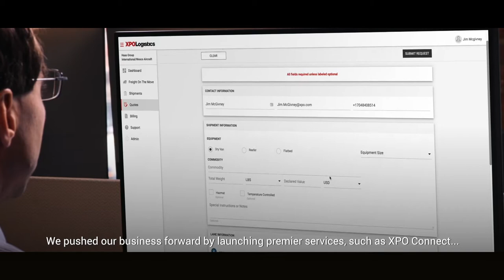XPO Reflects on 2020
With the help of our 97,000 employees and long-standing customers, we’re pushing our business forward into 2021.